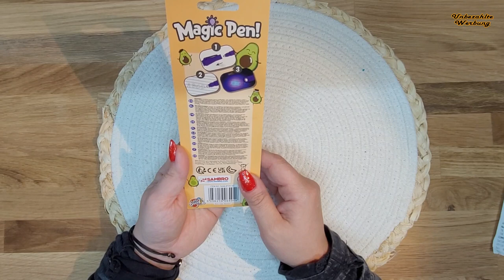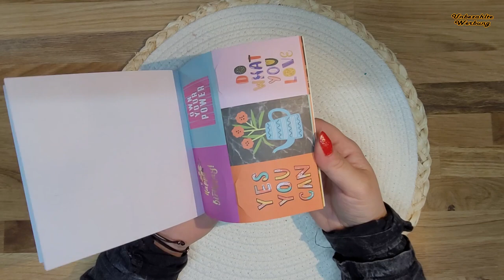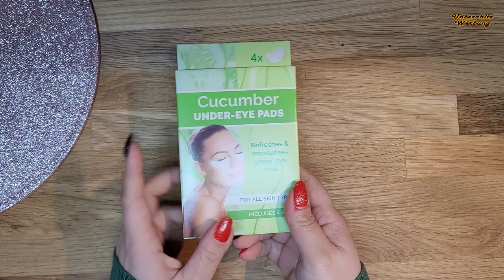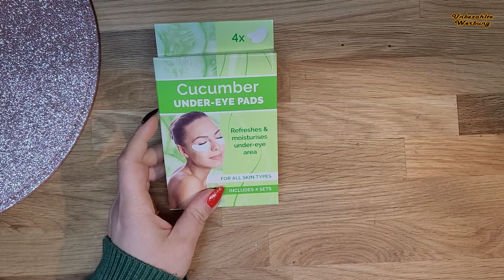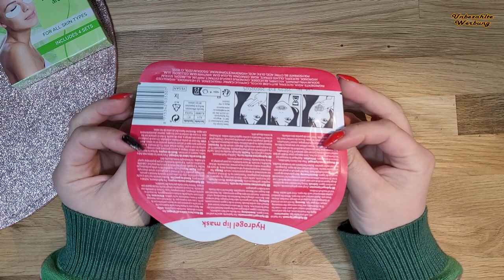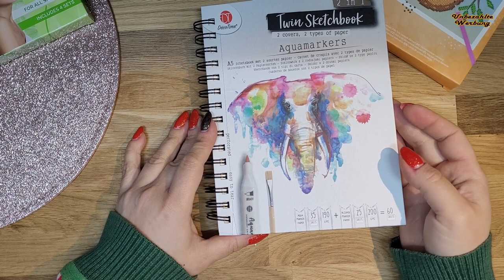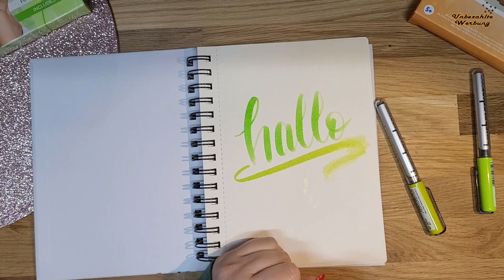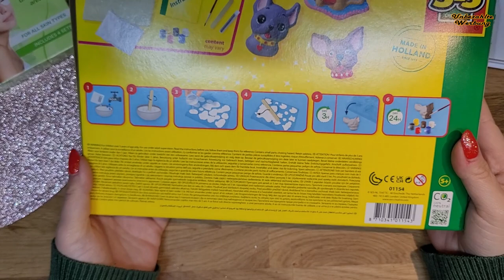❄️ ☃️Actionhaul❄️ ☃️ ReUpload ❄️ ☃️Neue Schätze ziehen bei mir ein ❄️ ☃️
Dieses Video ist ein Reupload, da mir beim ersten Upload ein Fehler unterlaufen ist.
Heute habe ich wieder einen Actionhaul für euch.

Düsenflaschen für Kleber

Makramee Kordel 4mm

Ohuhu Pastellmarker

Colorations Papier für Alkoholmarker

Perlenkugelschreiber 10er

Perlenkugelschreiber 40er

Häkelperlen für Perlenkugelschreiber

Perlenbuchstaben für Perlenkugelschreiber

Strassperlen für Perlenkugelschreiber

Zwischenperlen Strass für Perlenkugelschreiber

Aquarellpapier DinA4 120er

Schminke Horadam Farben

Schminke Aquarellfarben Academy

Wenn ihr den Artikel über diesen Link bestellt bekomme ich eine kleine Provision.
So unterstützt ihr meine Arbeit hier auf Youtube.
Für euch entstehen natürlich keinerlei Mehrkosten.